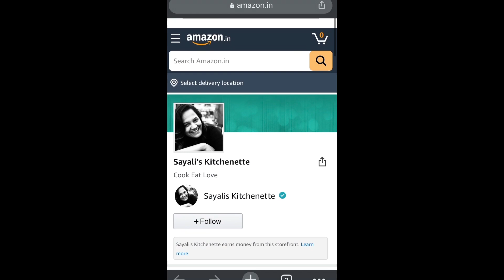Jain Corn Bhajiya | FRIED and NON FRIED | Sayalis Kitchenette | Recipe # 65